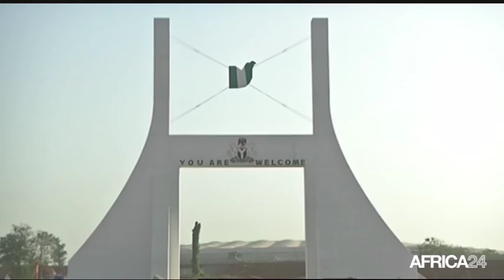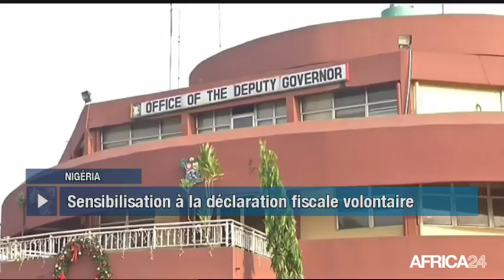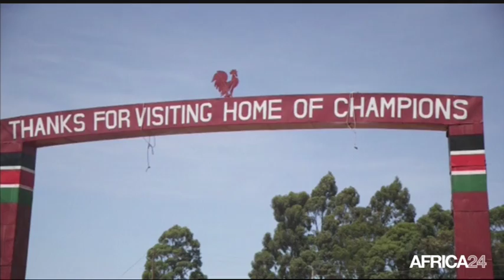Le Journal du mardi 15 août - 19h GMT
Égypte, LE PRÉSIDENT AL SISSI EN VISITE AU RWANDA. Nigéria, LUTTE CONTRE L'ÉVASION FISCALE. Égypte, LE TABAC, UN OUTIL ARTISTIQUE. Sénégal, AUGUSTIN SENGHOR RÉÉLU À LA FSF.